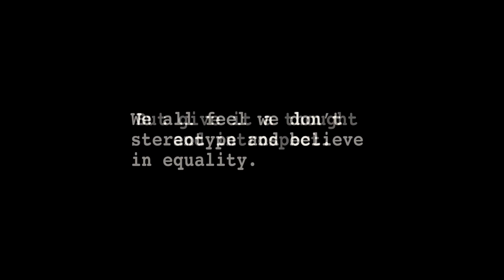Be the Change